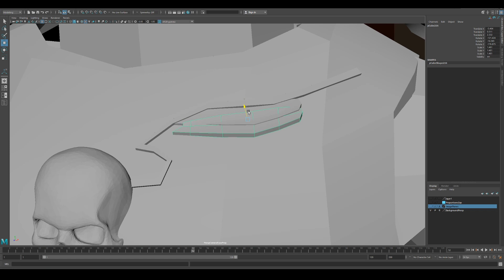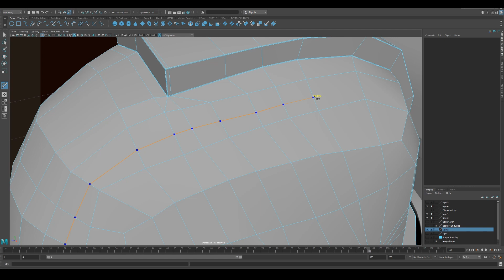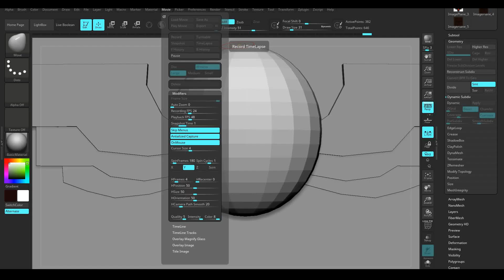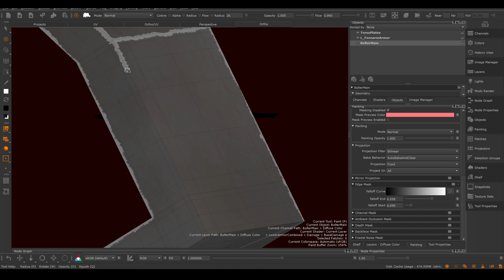[MAKING OFF]DAWN OF WAR 1 SPACE MARINE ANIMATION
Making of Dawn of war space marine fan art.

Timestamp
Channel Intro : 0:00 - 0:17
Maya 0:18 - 2:05
Zbrush 2:06 -  2:35
Mari 2:35 - 3:46

Animation 3:47 - 4:41

Software used :
Photoshop
Maya
After effects
V-Ray
Mari
Zbrush
Nuke

Dawn of war space marines theme